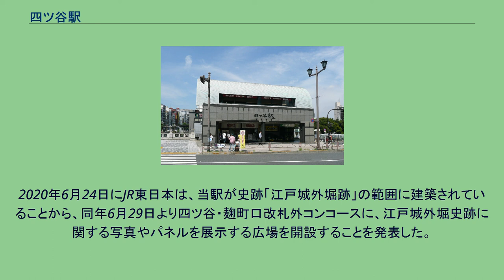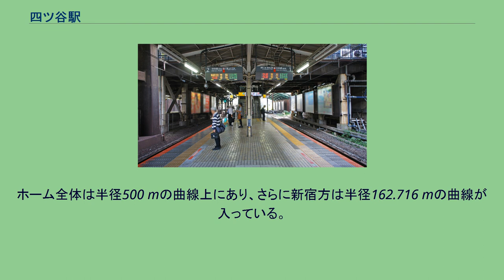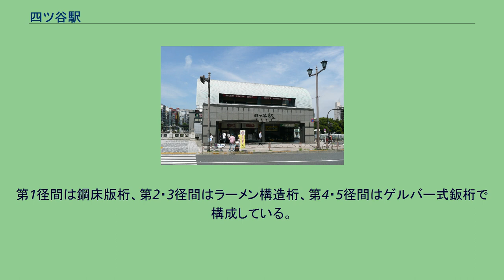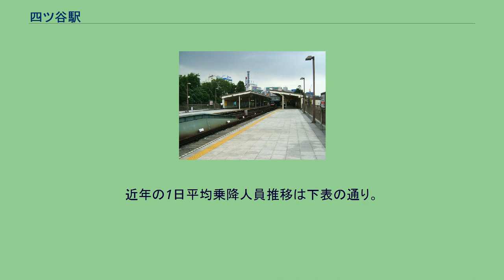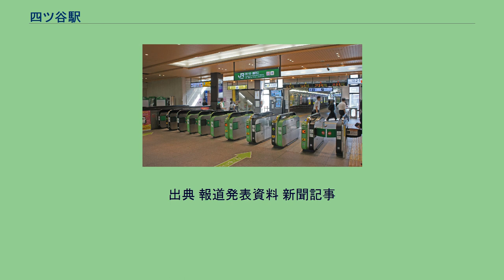四ツ谷駅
中央・総武緩行線
四ツ谷口（2021年8月） 四ツ谷駅（よつやえき）は、東京都新宿区四谷一丁目にある、東日本旅客鉄道（JR東日本）、東京地下鉄（東京メトロ）の駅である。
駅の敷地内を区境が走っており、JR東日本の大部分および東京メトロ丸ノ内線の一部は千代田区麹町六丁目に所在している。
一部案内では「四ッ谷」と小さい「ッ」を用いることがある。
丸ノ内線の隣駅は「四谷三丁目」、町名は「四谷」、駅前のバス停留所は「四谷駅」「四谷駅前」で、「ツ」が入らない。
JR東日本と東京メトロの2社が乗り入れ、接続駅となっている。
当駅付近では、JR中央線、東京メトロ丸ノ内線ともに、ほぼ南北に走っている。
経由地の違いから、JR中央線では北側が東京方面、丸ノ内線では南側が東京方面となっている。
配線 急行線・緩行線それぞれに島式ホーム1面2線を持つ地上駅で、橋上駅舎を有している。
各ホームは御茶ノ水駅のような方向別ではなく線路別となっており、急行線・緩行線相互の乗り換えは階段を利用する必要がある。
丸ノ内線建設時に新宿駅寄りの快速線ホーム（当時は急行線ホーム）は65 m、緩行線ホームは30 m短縮し、御茶ノ水駅側に同じ分だけ延伸することで、丸ノ内線との連絡用階段を設置した。
また、御所側の国鉄駅舎は廃止して、営団の駅舎と共同使用とした。
ホームの信濃町寄りは曲線区間にあり、電車との隙間が広く開いている。
主に快速で運用されるE233系の車内液晶ディスプレイでも到着時の案内で表示される。
中央線は、2020年代前半（2021年度以降の向こう5年以内）をめどに快速電車に2階建てグリーン車を2両連結させ12両編成運転を行う。
そのためホームの12両編成対応の改築工事などが実施される。
駅舎 改札は2か所、出入口は3か所あり、出入口は、西側が四ツ谷口、東側が麹町口、南側が赤坂口となっている。
ホームの中央付近に位置する改札は改札外コンコースを経て四ツ谷口と麹町口につながり、四ツ谷口にはびゅうプラザ・みどりの窓口・駅ビル「アトレ四谷」が立地している。
南側の改札内跨線橋には立ち食い蕎麦店があり、南側の改札とつながる赤坂口は東京メトロ丸ノ内線のホームと直結している。
エスカレーターとエレベーターは、ホーム中央付近の改札内コンコースと各線ホーム間、四ツ谷口・麹町口と改札外コンコース間を結んでいる。
2011年2月、JR東日本は「エコステーション」事業に取り組むと発表した。
その事業第1号が当駅で、赤坂口駅舎の屋上に太陽光パネルを敷き詰めて太陽光発電を行うとともに、ホームの屋根上などを緑化するなど、計17のメニューを導入し、環境に配慮した駅に改良する工事が行われた。
2020年6月24日にJR東日本は、当駅が史跡「江戸城外堀跡」の範囲に建築されていることから、同年6月29日より四ツ谷・麹町口改札外コンコースに、江戸城外堀史跡に関する写真やパネルを展示する広場を開設することを発表した。
のりば （出典：JR東日本:駅構内図） 発車メロディ 1・2番線では日本電音、3番線ではサウンドフォーラム、4番線ではサウンドファクトリー制作の発車メロディを使用している。
丸ノ内線と南北線とは長いエスカレータおよび階段で接続されている。
丸ノ内線側には、赤坂口（1番出口）とJR線へつながる改札、南北線側には、地下鉄側の四ツ谷口（3番出口）および外堀通りを挟んだ出入口（2番出口）がある。
当駅は、「新宿駅務管区四ツ谷地域」として近隣の駅を管理している。
丸ノ内線 相対式ホーム2面2線を有する高架駅。
高架駅ではあるが、地形の関係で高台にある駅舎部が1階とされており、ホームは地下1階の扱いである。
丸ノ内線の駅の中では茗荷谷駅・後楽園駅とともに地上に立地する（当駅付近の地上区間は258.0 mである）。
ホームには可動式ホーム柵が設置されている。
JR中央線ホームよりも高い所にあり、その立体交差の部分は皇居外側の埋立地であり、JRの駅が谷底にあったため、後から高架で丸ノ内線の駅が造られた。
ホーム全体は半径500 mの曲線上にあり、さらに新宿方は半径162.716 mの曲線が入っている。
ホームを含めた駅全体は、新宿方面に向かって下り7 ‰の勾配上にあり、さらに前後は35 ‰の急勾配区間に挟まれている。
赤坂見附駅 - 四谷見附（四ツ谷）間は、戦前に計画・太平洋戦...